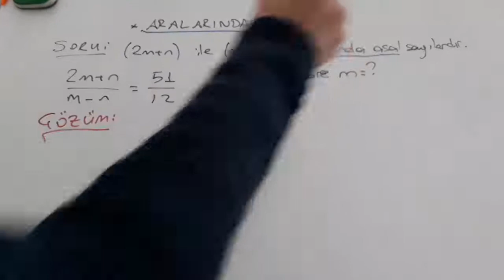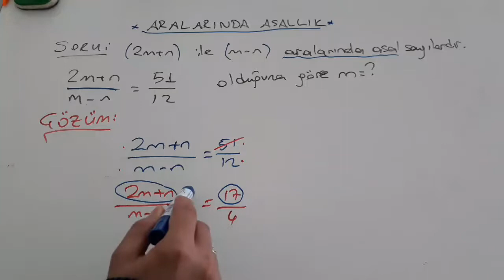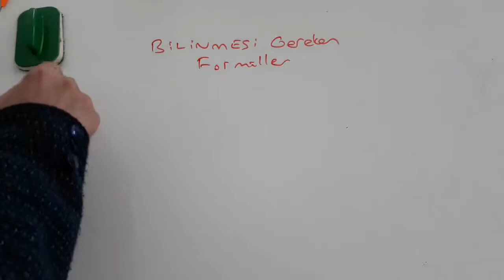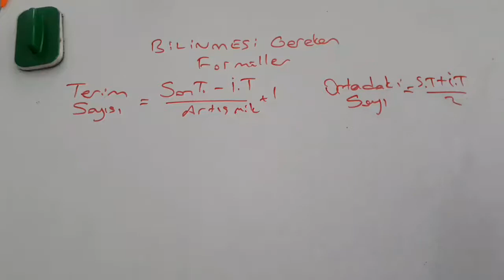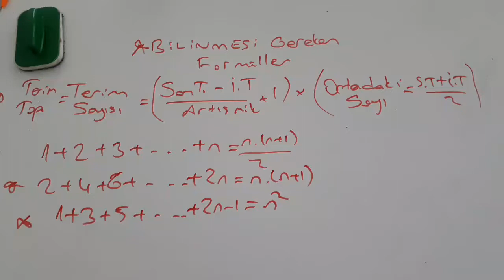Temel Kavramlar(Asal ve Aralarında Asal Ne Demek?) - Herkesin Yapabileceği Temel Konular-9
👉Hemen hemen her sınavda sorulan en temel matematik konularını sizin için anlattım.
📌Konu sonunda çözdüğüm en önemli soru tiplerini mutlaka kavramaya anlamaya çalışın.
📚Mutlaka yazarak çalışın.